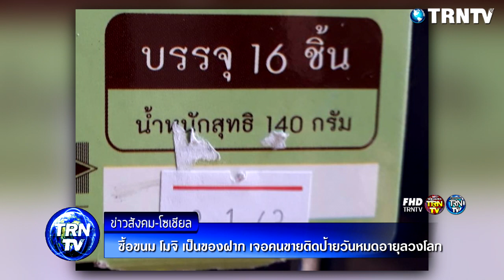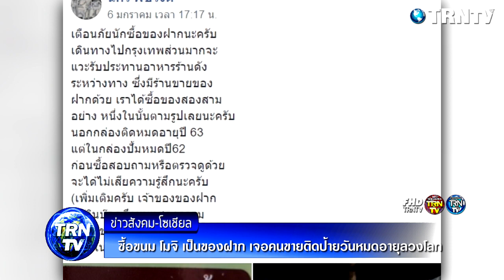หนุ่มสุดเดือด! ซื้อขนม โมจิ เป็นของฝาก ก่อนเจอคนขายติดป้ายวันหมดอายุลวงโลก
เรียกได้ว่าเป้นอีกหนึ่งเรื่องราวที่โซเชียลเข้ามาแสดงความเห็น และวิพากษ์วิจารกันเป้นจำนวนมาก หลังมีผู้ใช้เฟสบุ๊คชื่อ นิกร พิชวงค์ โพสต์ภาพเล่าเหตุการณ์หลังจากไปซื้อขนมโมจิ วันที่ 2 มกราคม 2563 เพื่อนำไปเป็นของฝาก ก่อนผิดสังเกตที่ป้ายวันหมดอายุนอกกล่องเขียนไว้วันที่ 8 มกราคม 2563 แต่พอแกะกล่องดูด้านในกลับพบว่ามีการประทับตราวันหมดอายุ วันที่ 17 ธันวาคม 2562 สร้างความไม่พอใจให้กับผู้โพสต์เป็นอย่างมาก ทั้งนี้ผู้ใช้เฟสบุ๊คดังกล่าวยังได้ระบุข้อความว่า

ตือนภัยนักซื้อของฝากนะครับ เดินทางไปกรุงเทพส่วนมากจะ แวะรับประทานอาหารร้านดัง ระหว่างทาง ซึ่งมีร้านขายของ ฝากด้วย เราได้ซื้อของสองสามอย่าง หนึ่งในนั้นตามรูปเลยนะครับ นอกกล่องติดหมดอายุปี 63 แต่ในกล่องปั้มหมดปี 62 ก่อนซื้อสอบถามหรือตรวจดูด้วย จะได้ไม่เสียความรู้สึกนะครับ เพิ่มเติมครับ เจ้าของของฝากได้อินบ๊อคถึงผมแสดงความ รับผิดชอบแล้ว ผมได้ลงข้อความตอบในเม้นท์ท้ายสุดนะครับ

ขอขอบคุณข้อมูลดีๆจาก : siamvariety